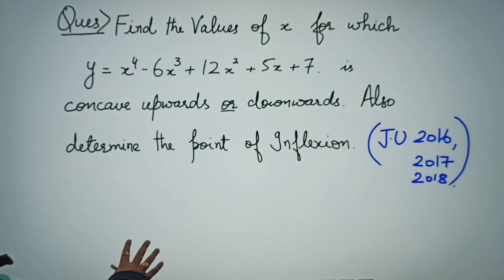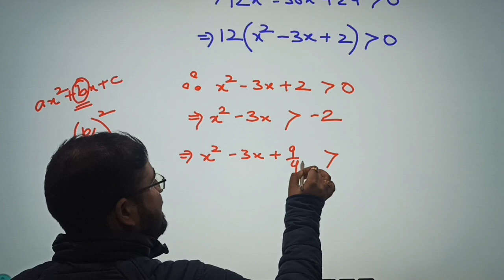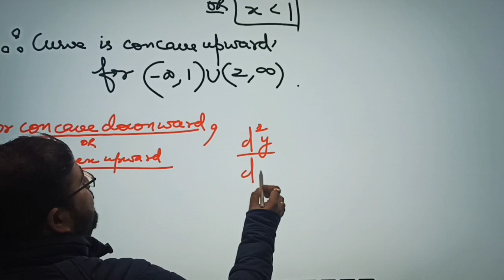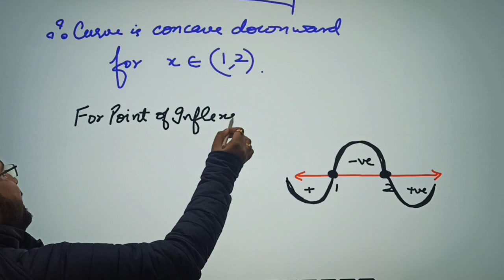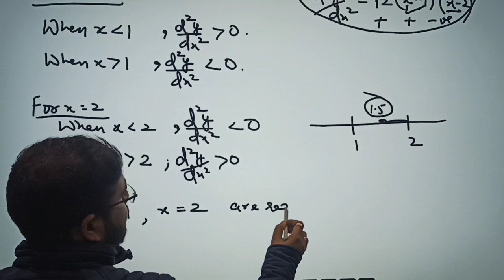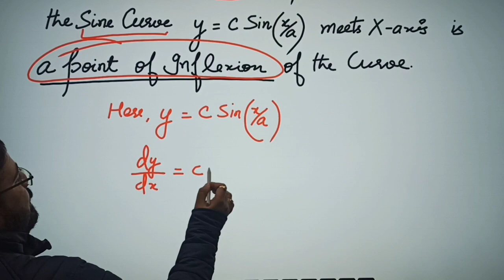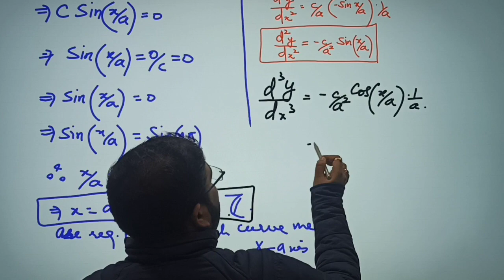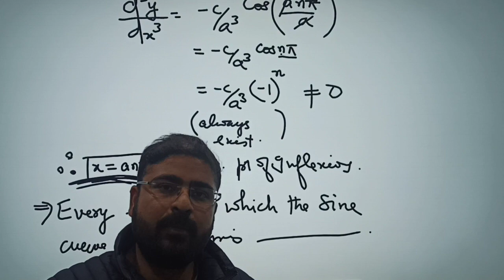Previous year questions on point of inflexion of a curve || concavity || Convexity || bsc math || JU